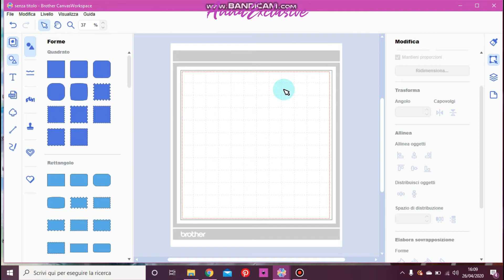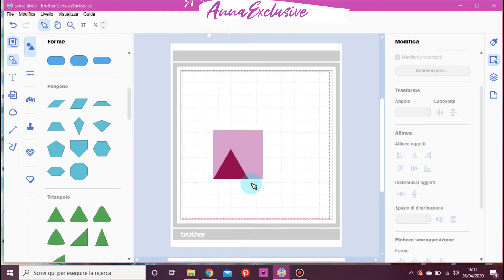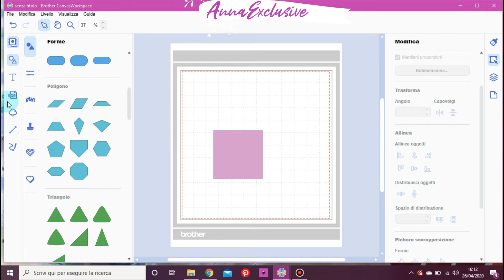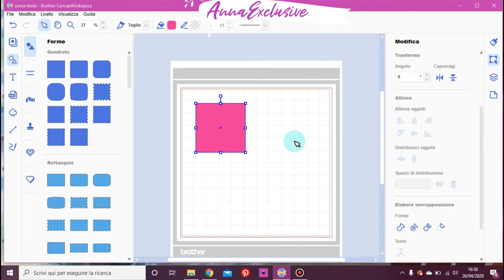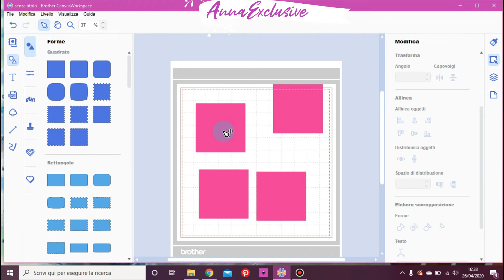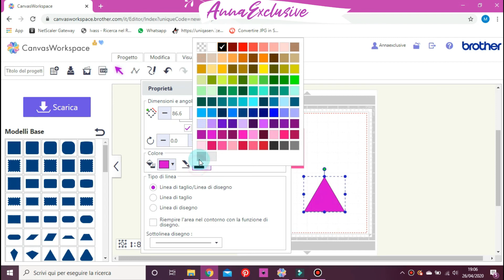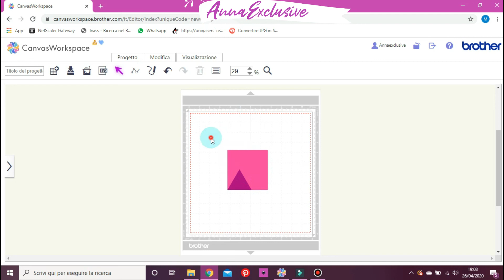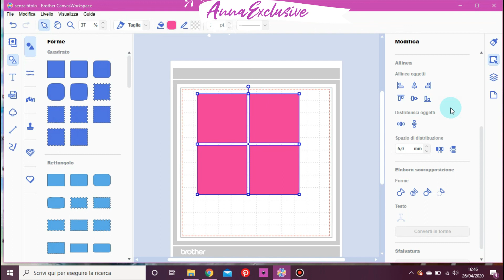3° puntata video corso Canvas " Parliamo dell'allineamento"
👨‍👨‍👧‍👦Link del gruppo Facebook 💕CanvasScanNCut💕